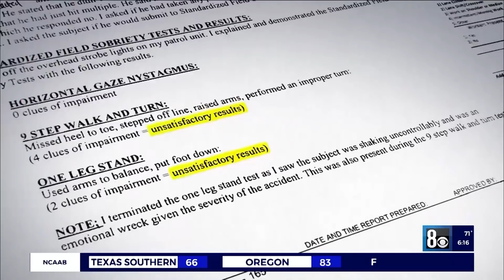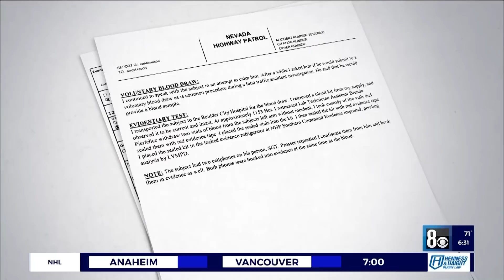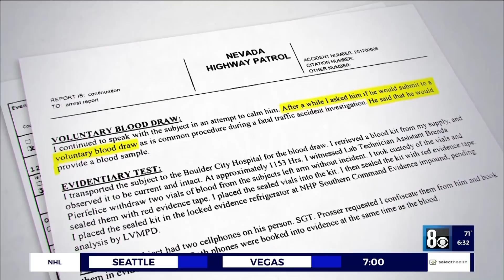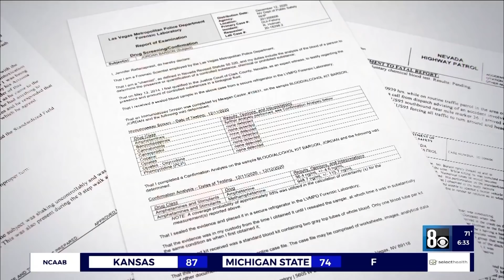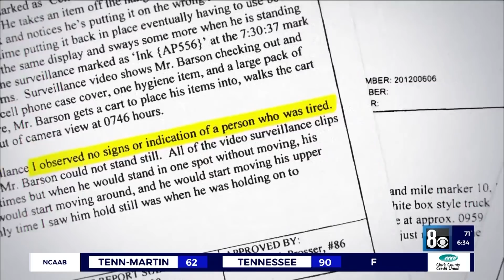Deadly crash on Meth, but Troopers let him go free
This Murrow Award submission aired on November 9th, 2021.

Troopers investigating one of Nevada's deadliest crashes in decades did not suspect impairment in a truck driver who had just killed five cyclists — a blood test administered without a warrant would find he had a level of methamphetamine in his system often seen in corpses.

Over a year, the I-Team reviewed hours of body camera video, photos, documents and court records to find out why NHP's investigation failed.